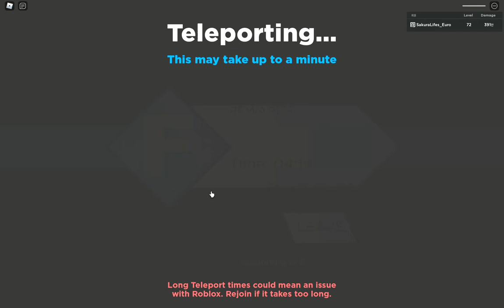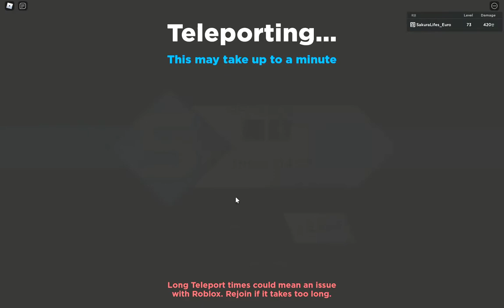로블록스 애니메 디멘션 61+ Hc 도저언~